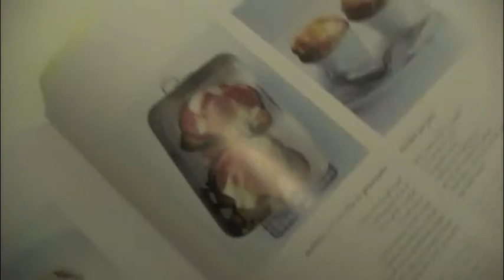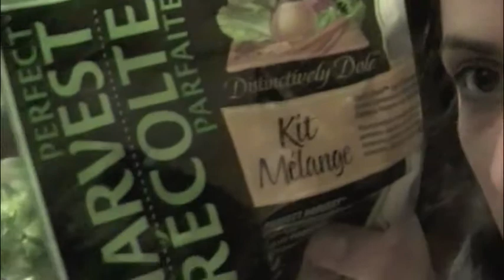Open Faced Sandwiches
This was a delicious simple dish. You want to know how to make it? Watch then why don't you?